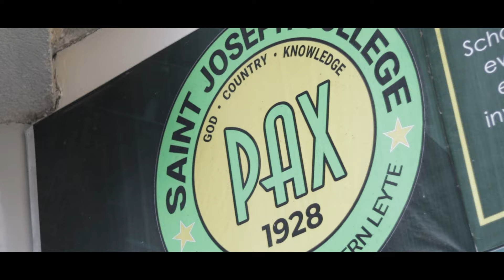Jojo OnThe Beat - GWAPA (Official Music Video)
Jojo OnThe Beat - GWAPA (Music Video)

First of all gusto ko magpasalamat sa Ginoo kai gipahiluna tanan 😇. Salamat sad sa mga ming supporta, ming salig ug willing mo cooperate sa music video. Grabe nahong lipaya wako nag expect nga ingani resulta, nawa Ang kakulba. Dini mahitabo ug wala mo. Maong dako kog pasalamat ninju. Especially ani nila

Artist : Jojo OnThe Beat
Models Lovely Ayso Angel Gaviola Cruz  Angela Libres Lorona Rhian Magpatoc Zamora Drea
Videographer : Arjie Sanchez Clarence Cabero
Drone : Junevz PH
Other Performers : MelJim Sunit Jr Pesco Paul Joseph Resus Christine Chan

Thank you pd also sa sponsors especially ni part Andrew Yotina Egido sa t-shirt Lapis De Blanko Clothing Co. , Mam Bembem Lopez & also sa Cold Brew Studios